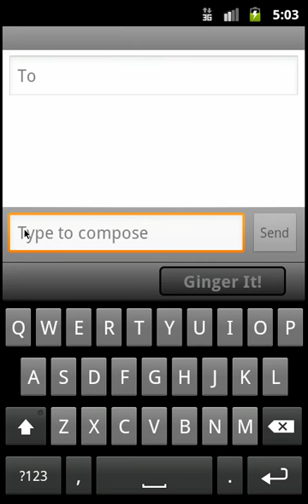Ginger Proofreader for mobile - keyboard